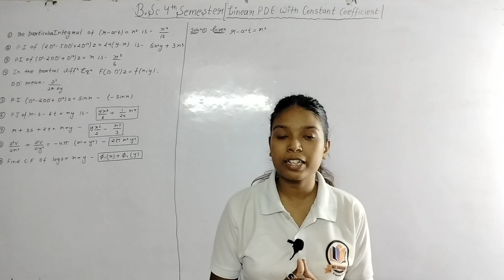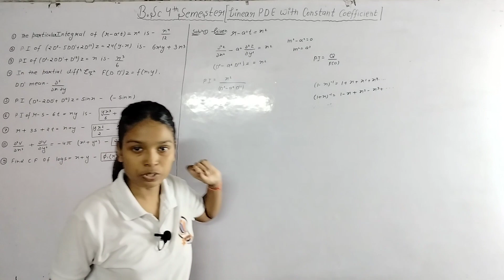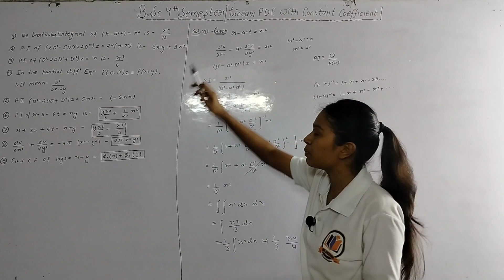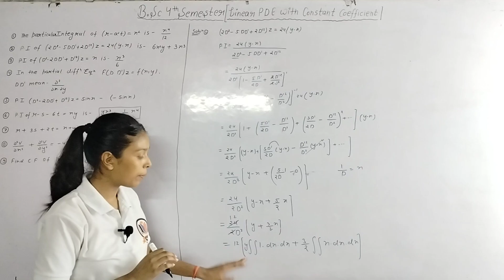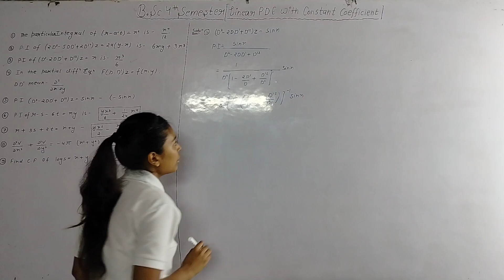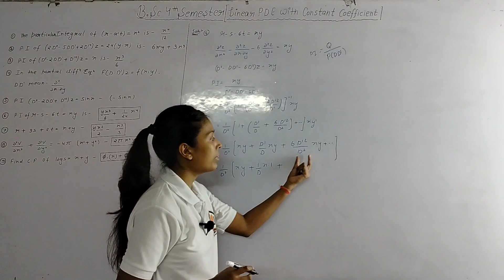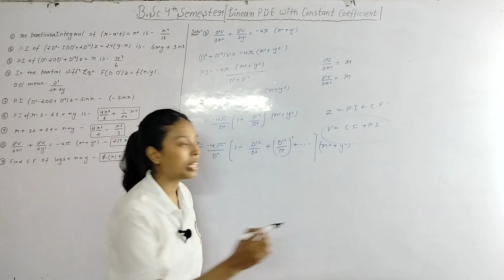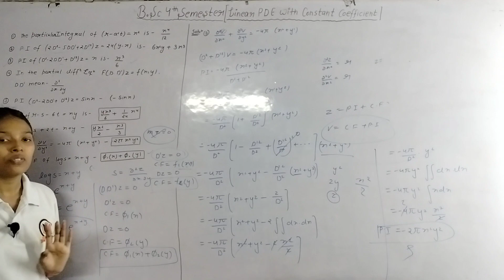Homogeneous Linear PDE!Day-2!Objective Questions! bedkdian